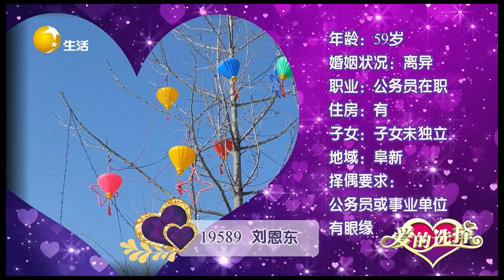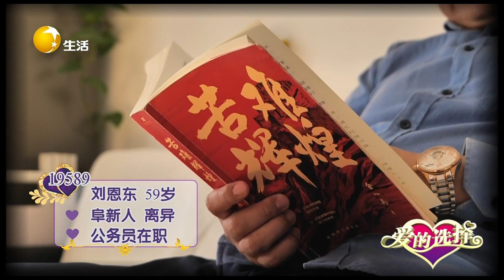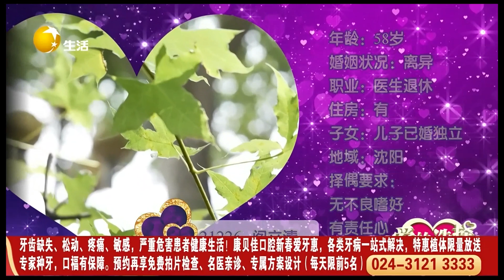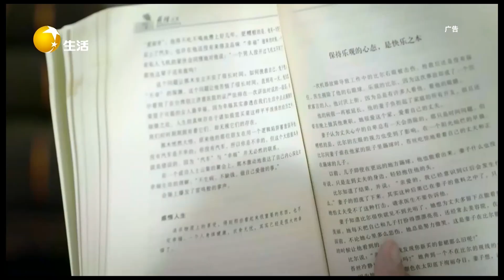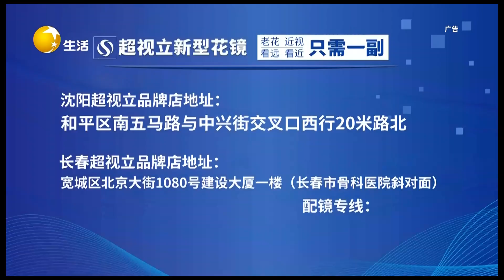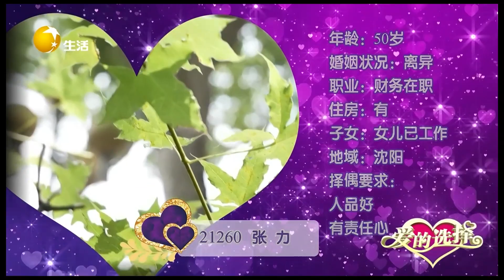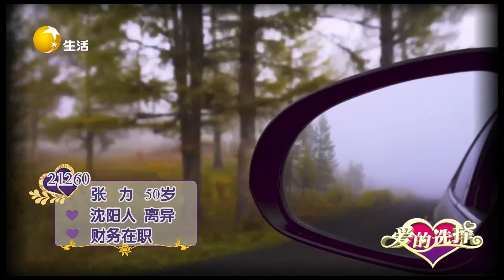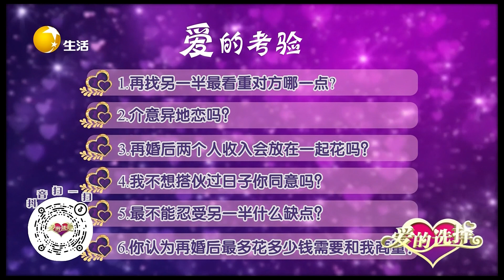愛的選擇 20230226：第二任丈夫藏心眼，妻子不滿最終分手